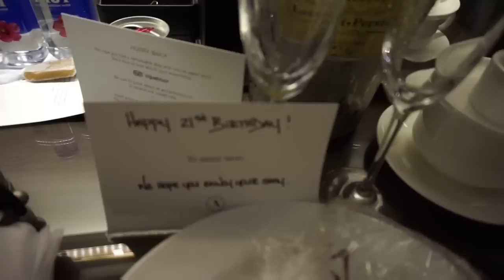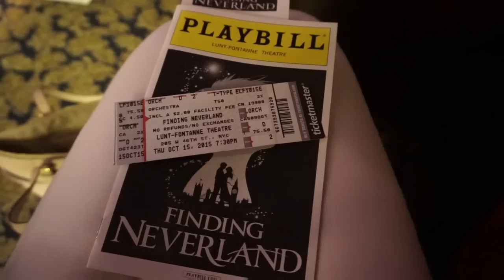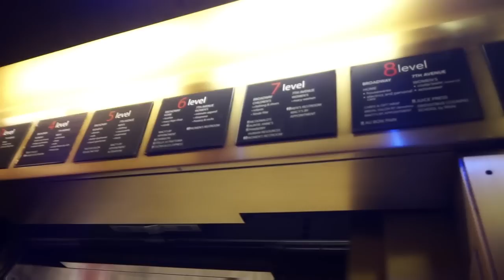VLOG: New York | Freddy My Love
LINKS

WHITE JEANS
WHITE JUMPER
PINK HIGH NECK TOP
BROWN SUEDE SKIRT
SLEEVELESS JACKET
BOW NECKLACE
TRAINERS- NIKE
HAT- PRIMARK
PJ’S- VICTORIA’S SECRET
PINK BLOUSE- PRIMARK